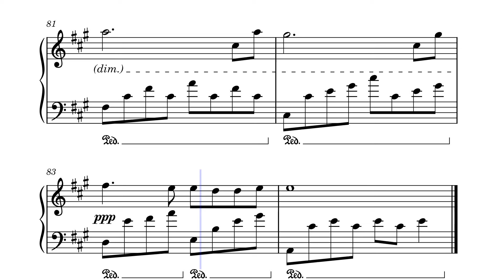Between the stars - Elyonbeats / Piano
Songs suggestions are welcome!